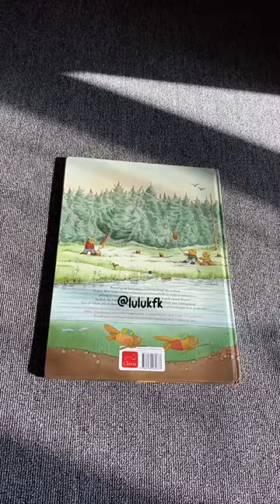RACUN SHOPEE | IG Lulukfk | Buku Anak Clavis Selamat Datang Beaver